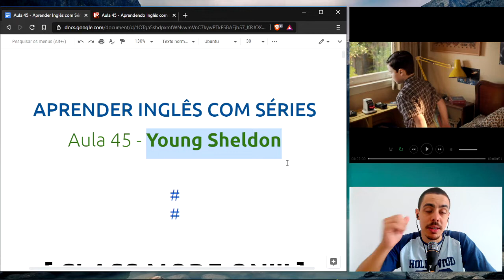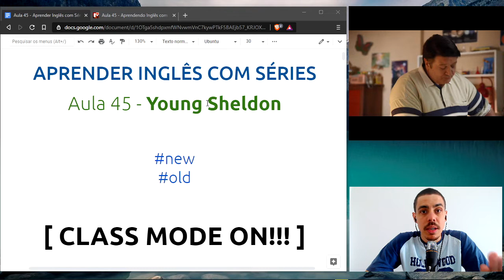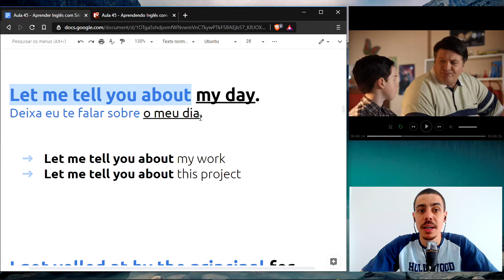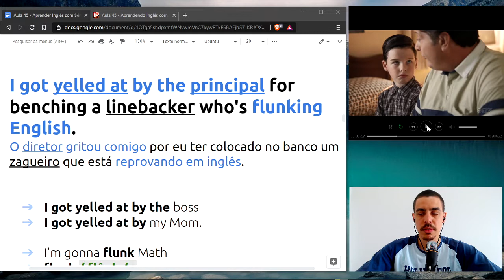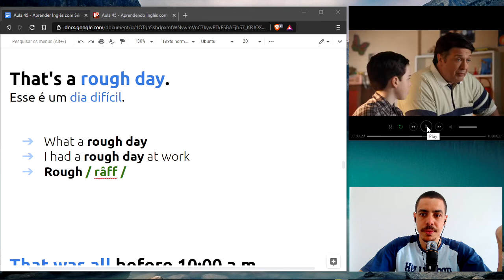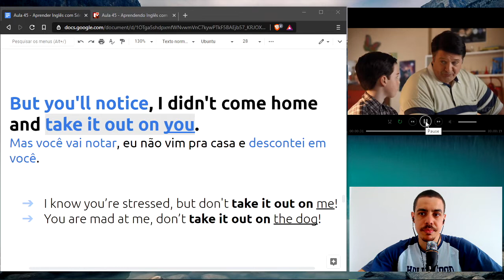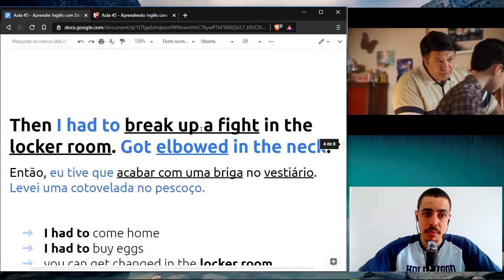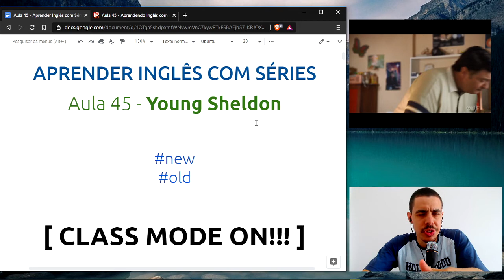Aprender Inglês Com Séries 📽️ Aula 45 - Young Sheldon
Nessa aula ao vivo você vai aprender inglês com um trecho da séries Young Sheldon

Nas aulas ao vivo do quadro Inglês com Séries, você aprende padrões e vocabulário no inglês, pratica o seu listening e sua pronúncia. Essa é uma aula de inglês completa e divertida.

Assista a aula para saber mais sobre como aprender inglês com séries e filmes

Entre para o meu canal do Telegram e não perca nenhuma novidade!

📘 eBook gratuito! - Como Colocar o inglês em Prática no Seu Dia Dia

📘 eBook Listening Development - Melhore o seu listening com técnicas infalíveis, utilizando filmes, séries e outros recursos grautuitos na internet

"Conhecimento é algo que podemos compartilhar infinitamente e nunca ficaremos sem. COMPARTILHE!"

Live Class INSC